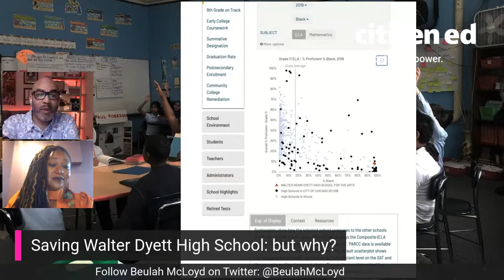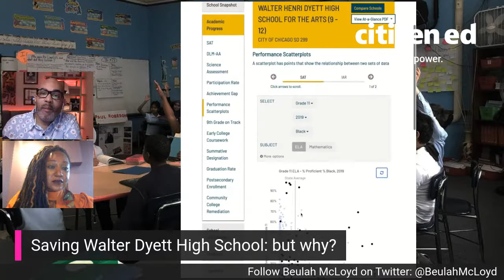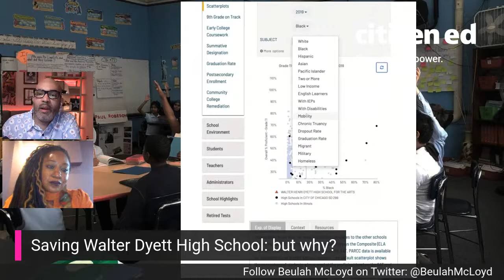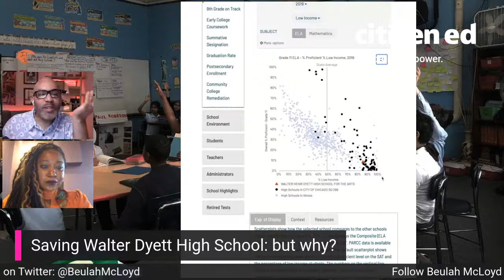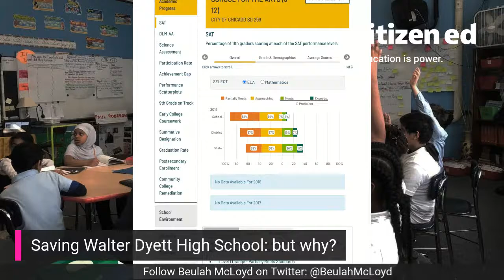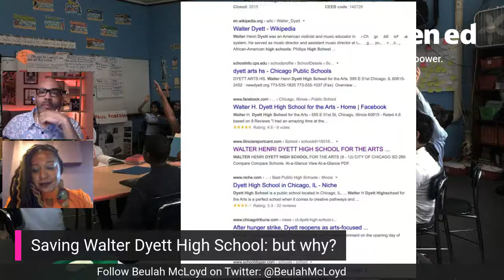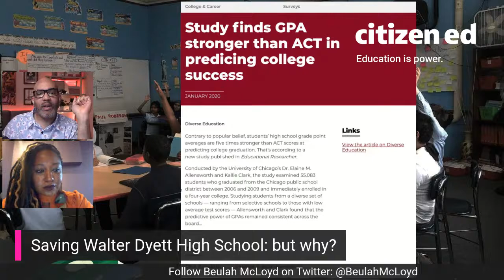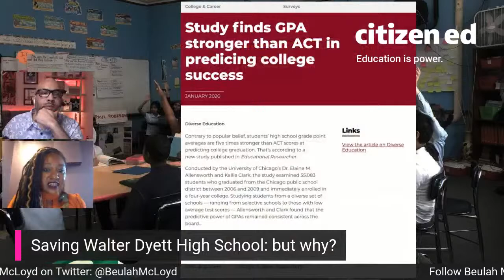Inside the fight to save Dyett High School in Chicago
We are joined by Beulah McLoyd, former principal of Walter H. Dyett High School, to discuss the 2015 hunger strike to save the school.